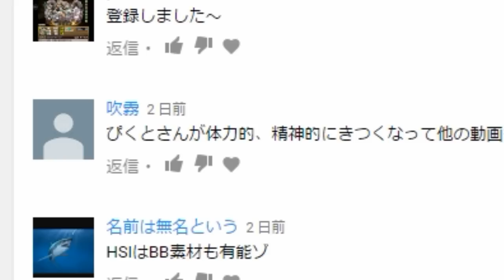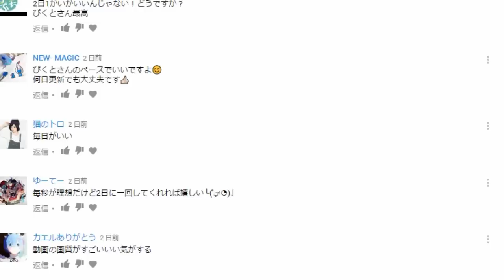【マインクラフト】敵が多すぎる!?ピエロだらけの鬼畜な世界へ! #4【異世界クラフト】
敵多すぎる...後半は尺の都合上軽快な音楽とともにカットしまくり。

【Minecraft導入MOD】
■Nevermine: Advent of Ascension(AoA:メインのやつ)
■Extended Workbench
■Lucky Block(ラッキーブロック)
■CraftGuide
■Damage Indicators
■Morph(変身MOD)
■voxelmap
■Plants to ores
■Optifine
■Apple+